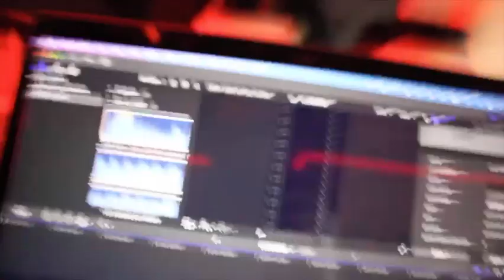LAST DAY AT HOME. NEW YEARS DAY!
Starting the new year off on the right foot hopefully, I am back to school tomorrow! hope to keep these videos a trend and continue providing content throughout the year!